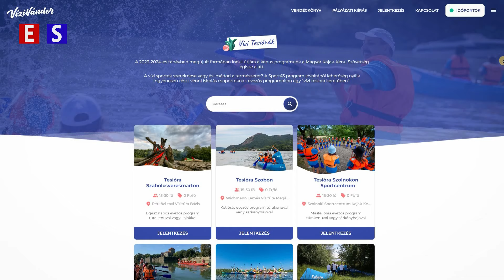Babella Dávid | Spiritusz 2024-05-06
Elérhetőségeink:
2600 Vác Kossuth Utca 21
Oldalaink:
estv.hu